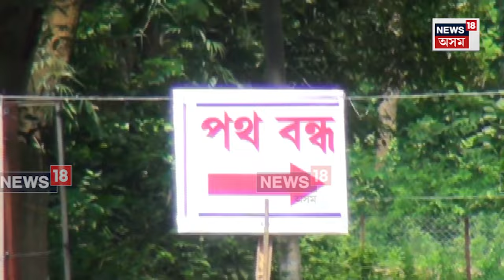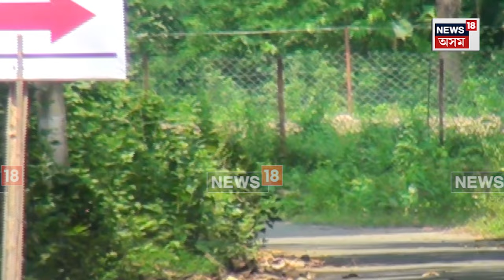Kaliabor News : কলিয়াবৰত ঢেঁকীয়াপতীয়া বাঘৰ সন্ত্ৰাস অব্যাহত | N18V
Kaliabor News | ঢেঁকীয়াপতীয়া বাঘৰ মুক্ত বিচৰণক লৈ কলিয়াবৰত এটা পথ বন্ধ কৰাক কেন্দ্ৰ কৰি ৰাইজৰ তীব্ৰ প্ৰতিক্ৰিয়া।